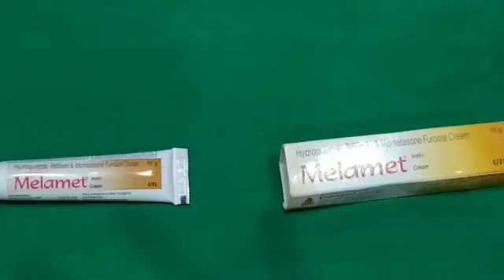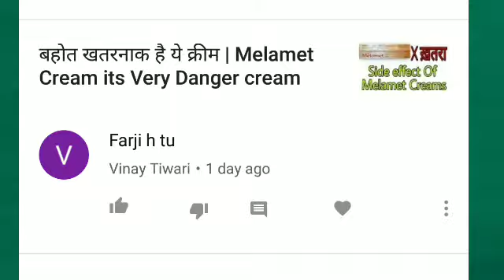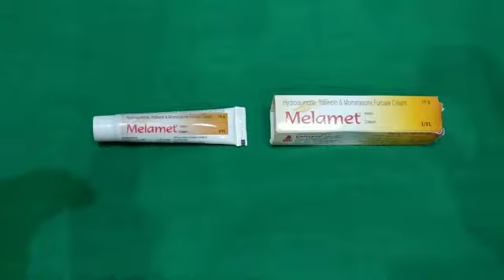Arre Melamet Cream Bahut achhi hai BAS Ish tarah se use kro